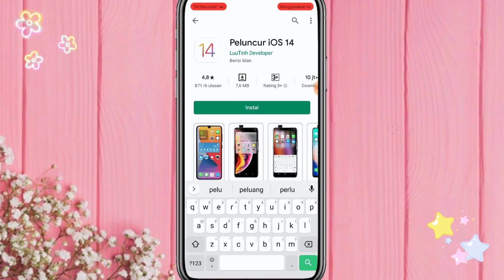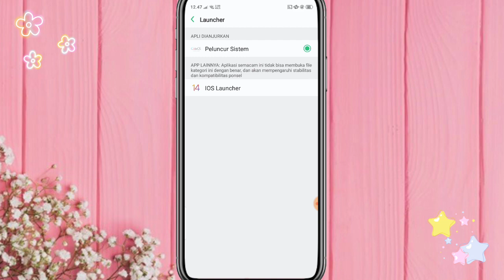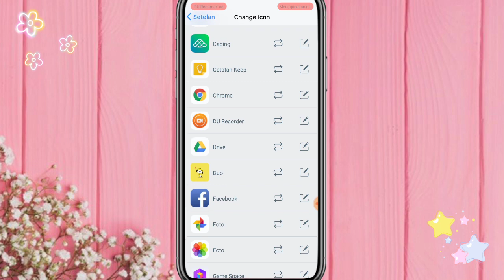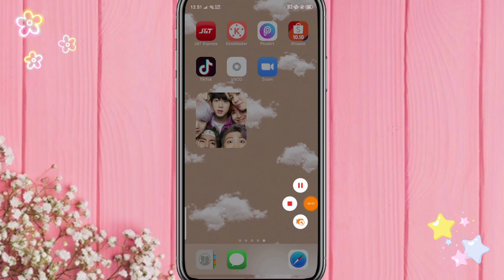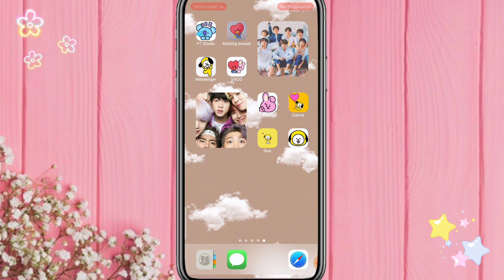TUTORIAL MENGUBAH TAMPILAN ANDROID MENJADI IPHONE IOS 14 || wajib coba 👍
Hai Hai 🤚
jadi di video kali ini aku bakalan bikin tutorial cara mengubah tampilan layar android menjadi iPhone ios 14 terbaru 🥰

kamera    : oppo a5s
editing     : kinemaster
thumbnail : pixellab